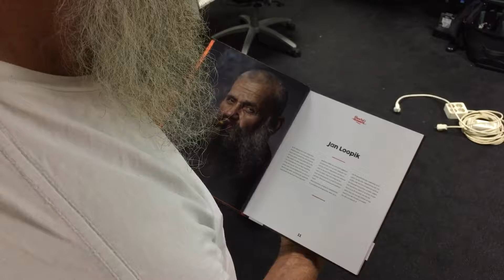MoJo Baardmannen ep2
Mobile journalism series shot on iPhone 6 Plus using MoviePro. Edited in Pinnacle Pro for iPhone.